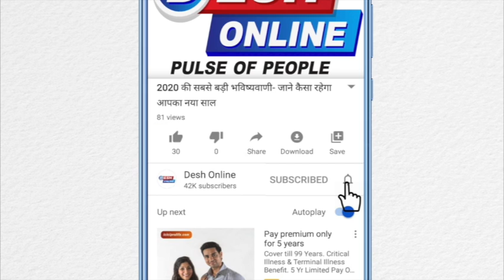आखिर कैसे 10 रुपये की चीज बिक रही थी करोड़ो की, पुलिस को भी आया चक्कर II Desh online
MP के कटनी जिले से महज़ 20 किलोमीटर की दूरी पर स्थित सलैयापंचायत छपरा वीरान ग्राम में स्थित इस खेत मे बड़ी मात्रा में अफ़ीम की खेती की सूचना मिलते ही मौके पर sdm बहोरीबंद रोहित सिसोनिया,तासिलदार विजय सहित स्लीमनाबाद पुलिस बल ने खेत पर दविश दी जहा 3 आरोपी मौके अपनी मोटरसाइकिल छोड़ फरार हो गए...पुलिस ने अफ़ीम की खेती कटवा जब्त कर पूरे मामले की जांच में जुट गई है। बहोरीबंद sdm ने यह भी बताया कि इस अफ़ीम की खेती करने में बाहरी लोगों के शामिल होने से नकारा नही जा सकता है जिसकी भी जांच की जा रही है।